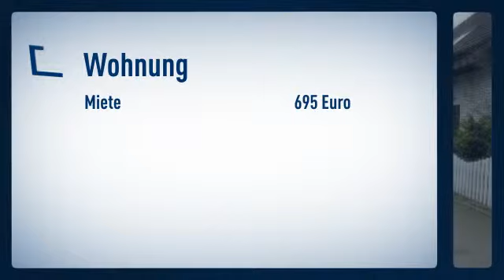Erkrath-Hochdahl: Ruhige, grüne Lage in Erkrath-Hochdahl: Sehr hochwertig und zeitgemäß